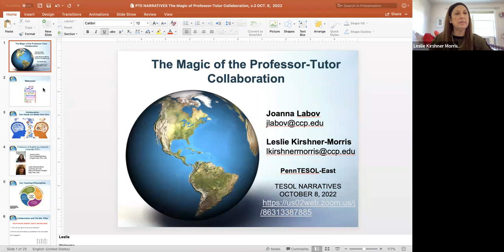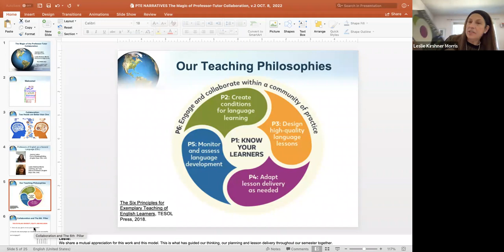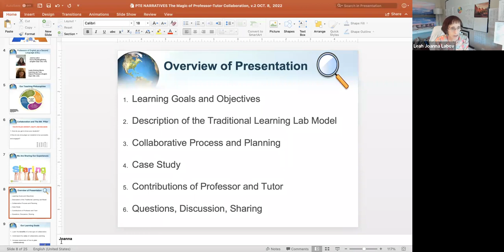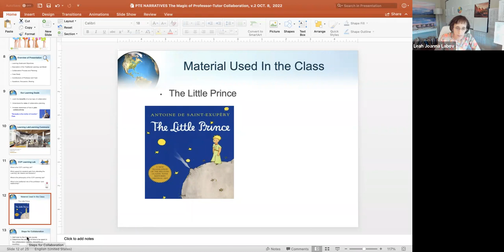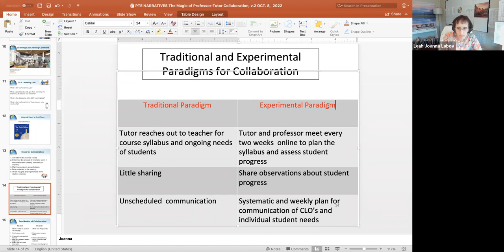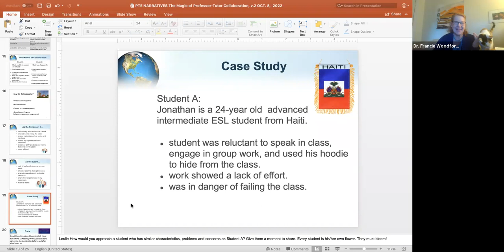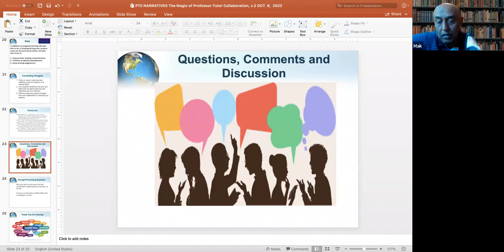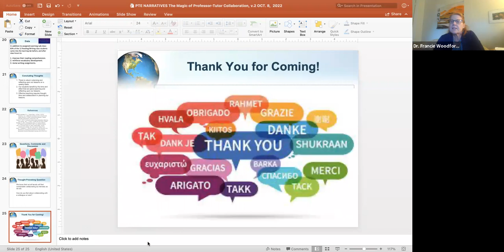TESOL Narratives - Leslie Kirshner-Morris & Joanna Labov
🌐 TESOL Narratives 🌐
The Magic of the Professor/Tutor Collaboration: Improving Content Language Learning Outcomes in Reading and Writing

Leslie Kirshner-Morris & Joanna Labov

Recorded Saturday, October 8, 2022